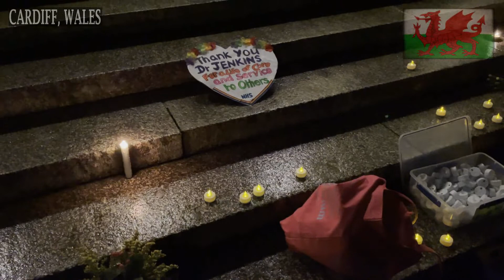Dr Gary Jenkins, 54, he was murdered at Cardiff's Bute Park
A doctor was murdered in a homophobic attack carried out by two men and a teenage girl in a Cardiff park after they targeted a gay man to rob.
Dr Gary Jenkins, 54, was brutally beaten, kicked and punched to death in Bute Park in the early hours of July 20 last year.
Audio of the horrendous attack, carried out by Jason Edwards, 25, Lee Strickland, 36, and Dionne Timms-Williams, 17, depicted Dr Jenkins pleading for help and for his attacks to “Leave me alone” but his cries were left unheeded. After 15 minutes of being savagely beaten by the group, he was left for dead covered in blood with his trousers pulled down to expose his penis, in the ultimate humiliation.
He was taken to hospital but died two weeks later on August 5.
Edwards, Strickland and Timms-Williams were arrested and later pleaded guilty to manslaughter, robbery and assaulting a man who tried to intervene.